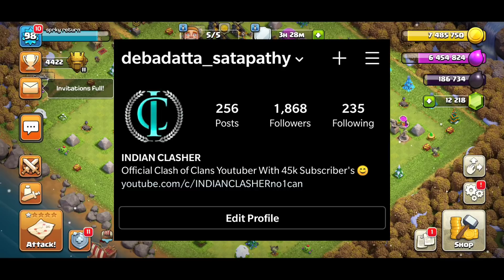TH9 Legend - Queen Walk Guide.......Clash of Clans!!!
Hello Friends..
You can get Amazing Videos and every topics of Clash of Clans From This Channel.
Town Hall 7 Trophy Push base Layout:-

(This Game In This Video Does  Not Resemble To Real Life/World)
 @Clash of Clans   @Clash of Clans India   @INDIAN CLASHER ​